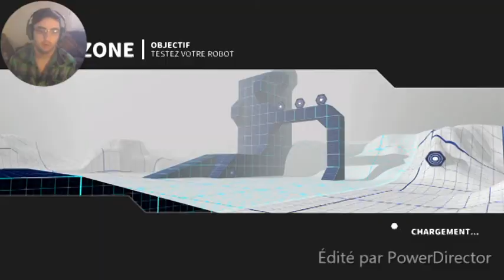CRÉER POUR SE FAIRE TUER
Nous créons des robots pour aller à la guerre.